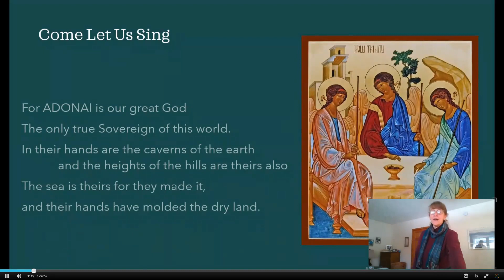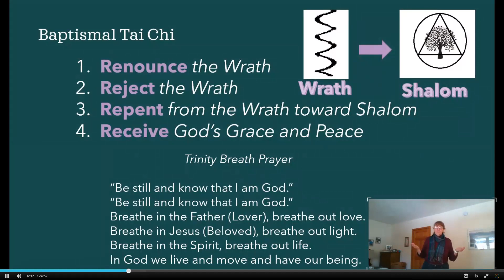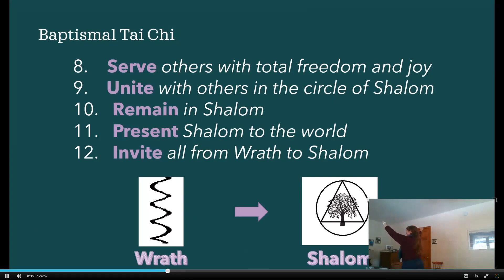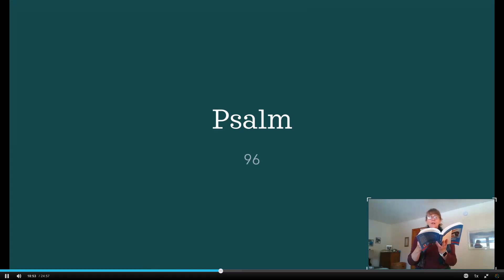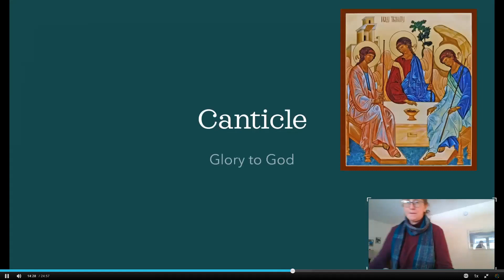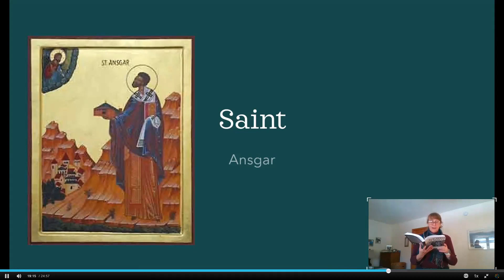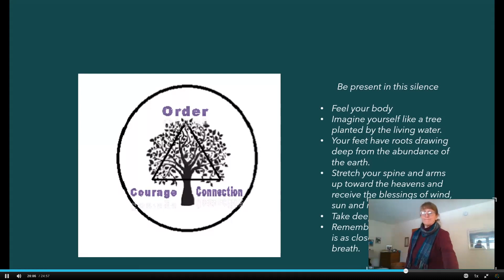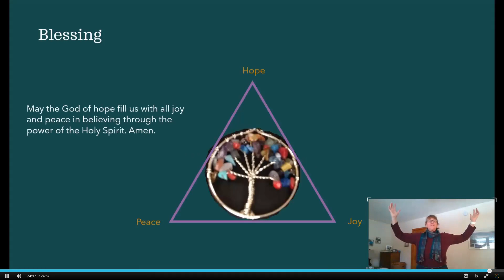3 February Ansgar